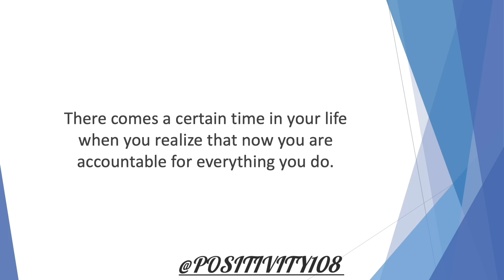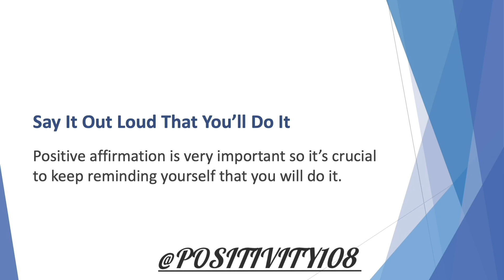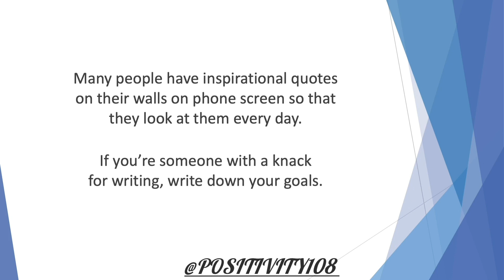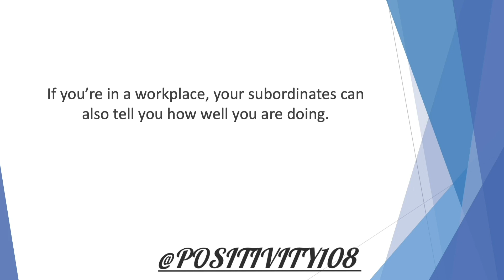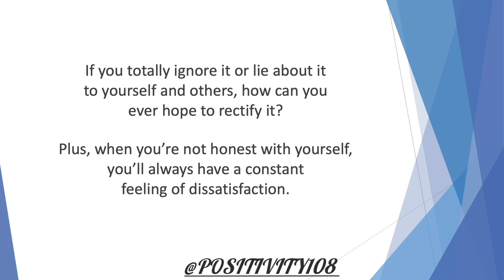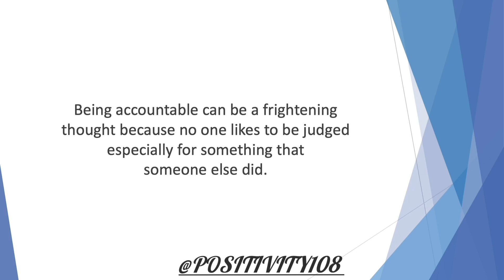How to be accountable.